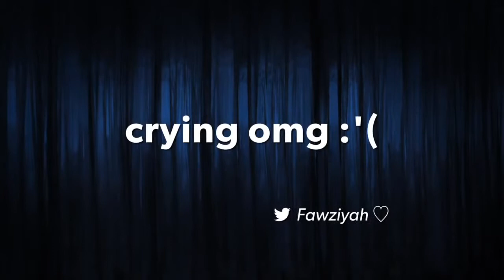The Vampire Diaries Rehash For Whom the Bell Tolls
Check out your favorite shows on The CW.